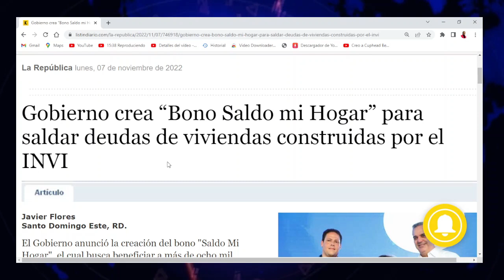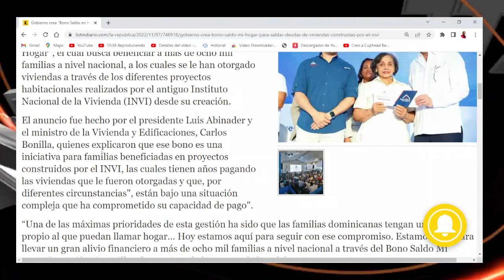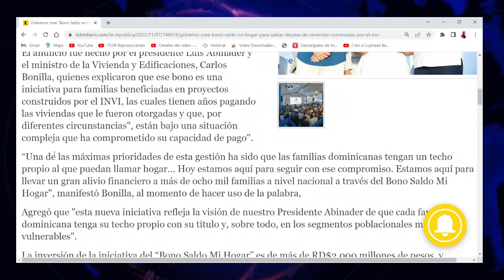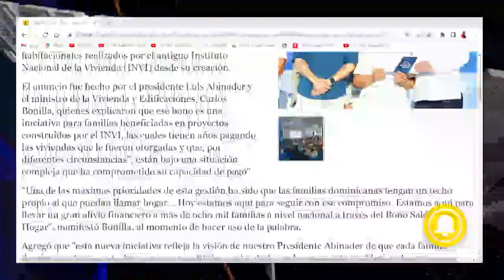Inician pago de RD$: 3,200 viatico